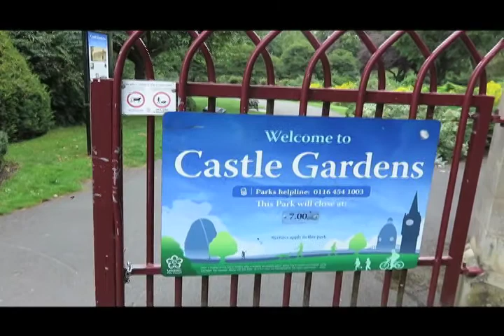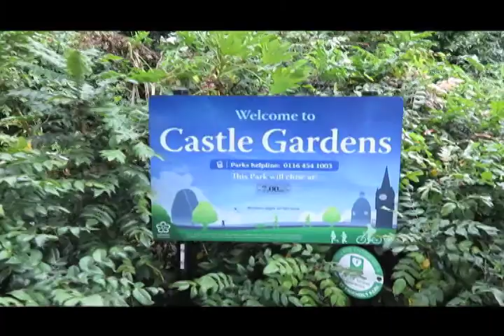City Canal View From A Bench